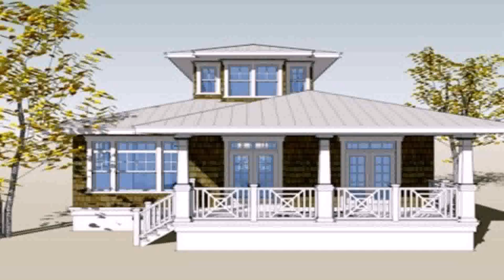Interior Design Ideas Bungalow Houses - Gif Maker DaddyGif.com (see description)